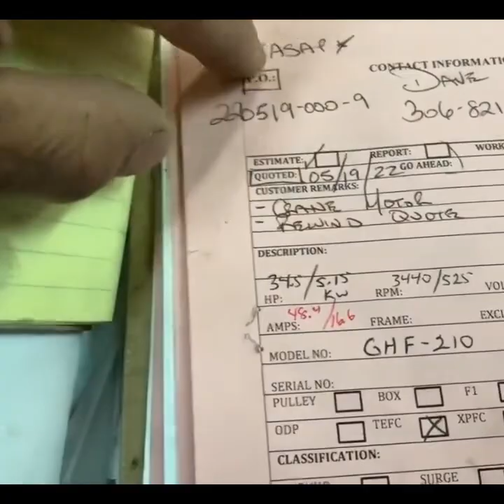Motor Rewinding - Part 2 - Demag Double Speed - Double Windng - Low Speed Rewinding - 3400_525 rpm.